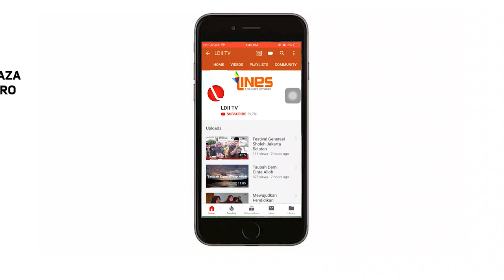LDII TV: HARI LAHIR PANCASILA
Sebagai satu-satunya ideologi dan dasar negara yang dimiliki oleh bangsa Indonesia.
Teruskan cita-cita luhur pendiri bangsa dan jangan sampai hanya menjadi legenda.

Mari mencintai Pancasila dengan menerapkan kebersamaan, musyawarah dan saling gotong royong.
Untuk membumikan Pancasila, LDII juga mengajarkan wawasan kebangsaan kepada warganya, LDII menggelar bela negara, bekerjasama dengan Kopassus, Kodam Siliwangi, Kodam Diponegoro dan Kodam Hasanuddin. Selain itu, LDII juga sering mengadakan seminar kebangsaan.

Mari semuanya perkokoh persatuan dan kesatuan bangsa untuk menjadikan Indonesia lebih baik lagi.